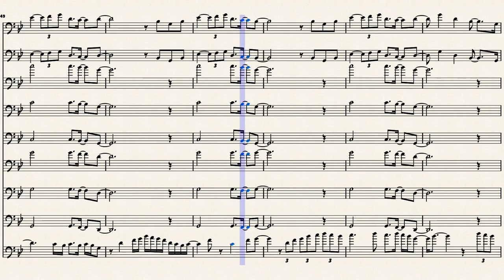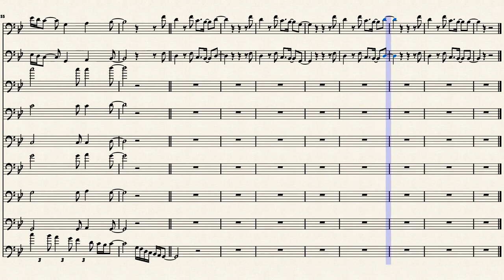"Touching the Sky: Trombone LoFi" Michele Fortunato BandLab Hip Hop Trombone Music Score Play Along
Song by Michele Fortunato and BandLab. This song is free to use. Attribution is not required. Giving credit is always appreciated. Be creative and edit the tune as you like. Show your appreciation rating the score, following and donating!

FOLLOW ME ON:
- BandLab: